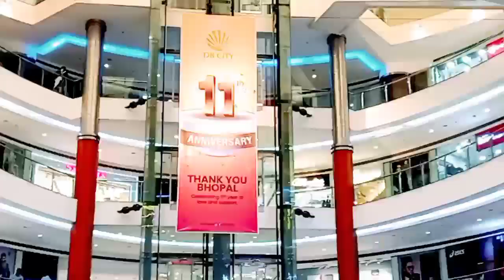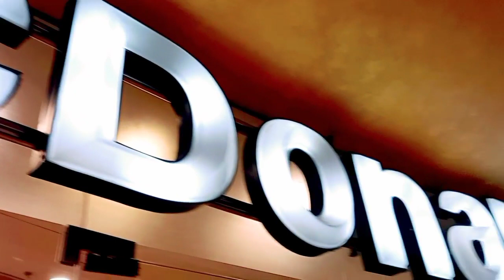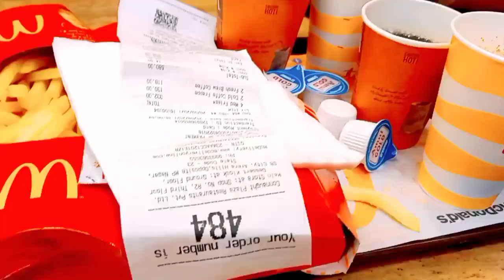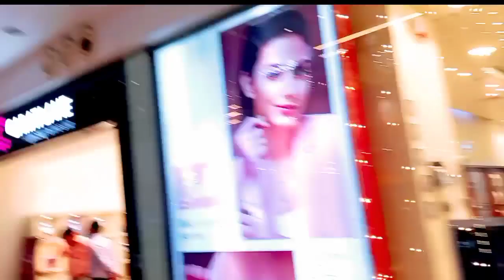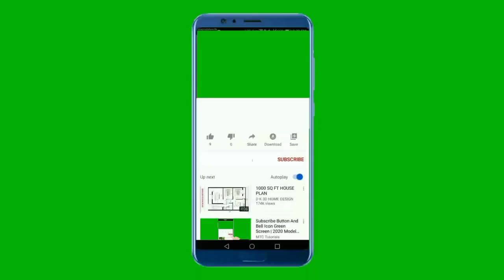❤Look Whom I Met Today 😍 One of the Most Memorable Moment of My Life Captured In This Video ❤